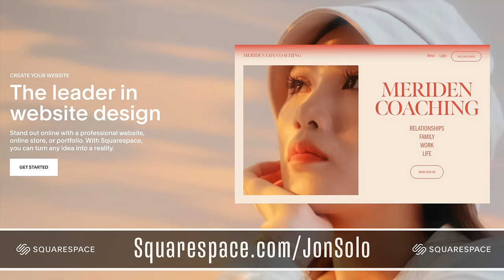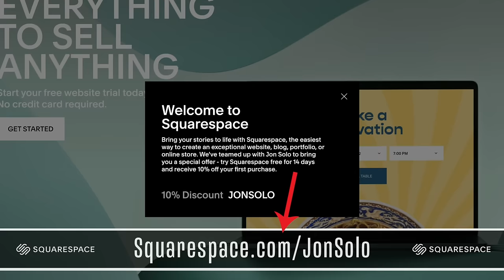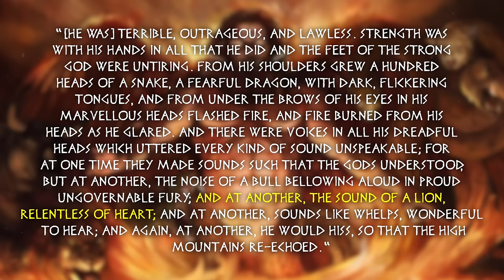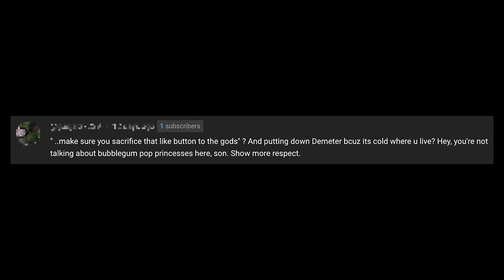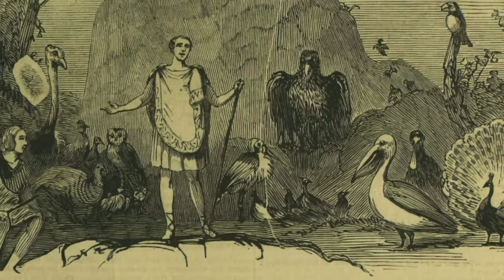Zeus LOST These 3 Battles (or came REALLY close)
▼ Podcast Links! ▼

▼ Timestamps ▼
» 0:00 - It’s Lonely at the Top
» 1:44 - Myth #1
» 8:07 - Myth #2
» 14:14 - Myth #3

▼ Credits ▼
» Researched by: Meredith Walker
» Edited by: Jon Solo and Lauren Solo

» Portraits of Poseidon and Athena made by Mind Maestro AI Art